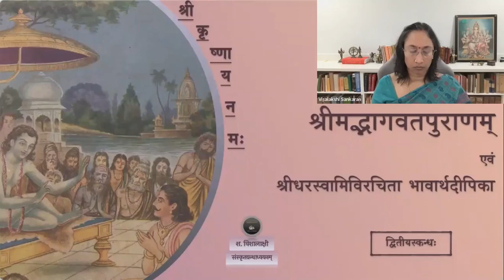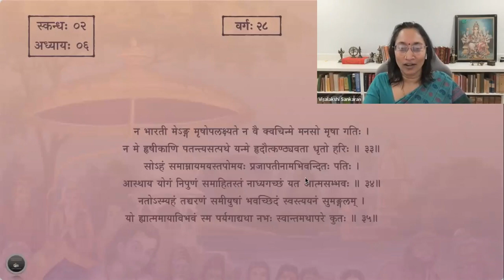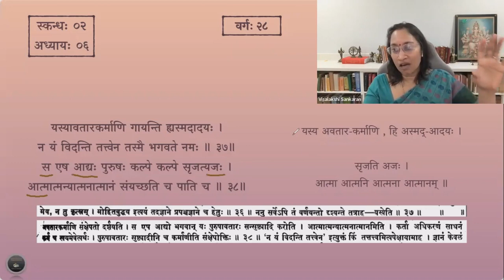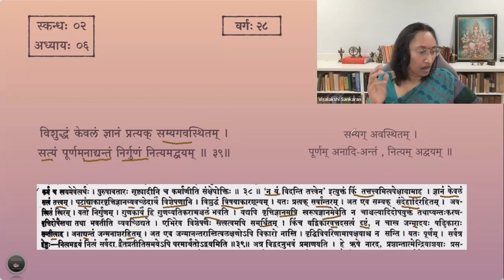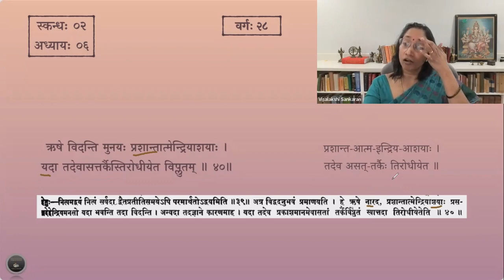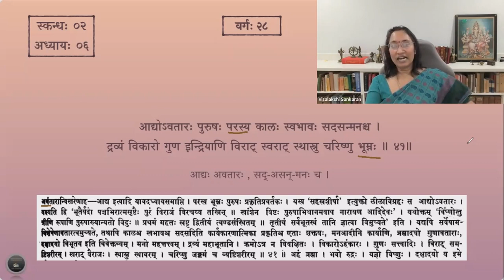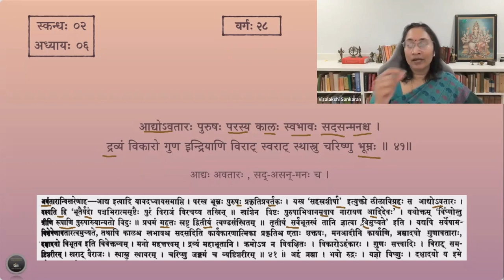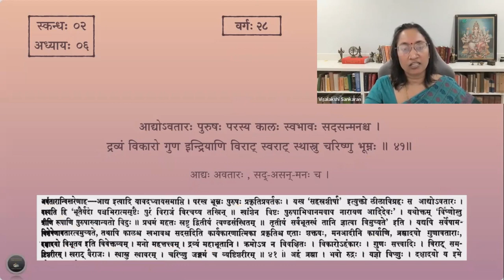श्रीमद्भागवतम् — भावार्थदीपिका — Skanda 02 — Chapter 6 — Slokas 36-41 — Session 28